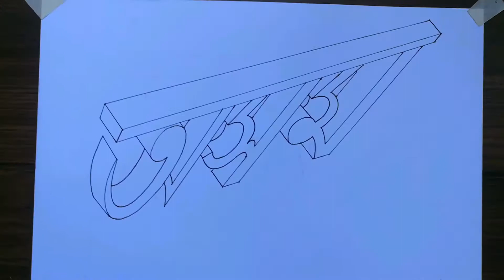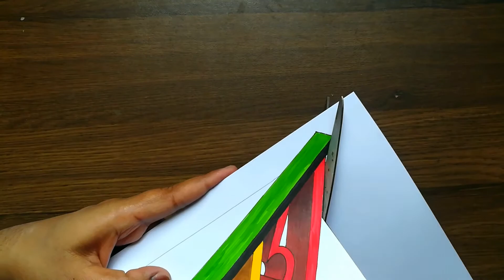"Axom" 3D Drawing || Pencil Box